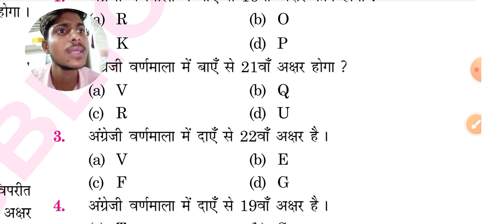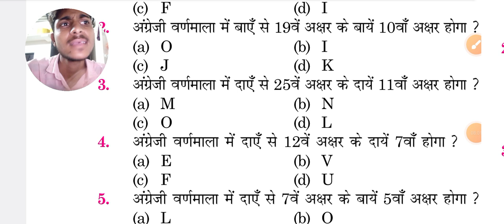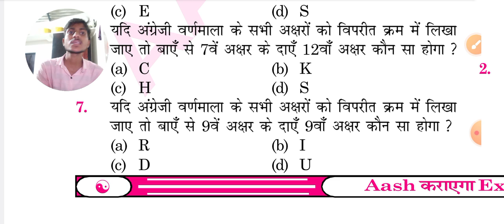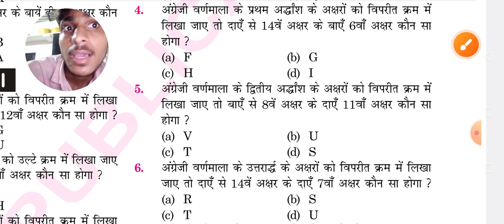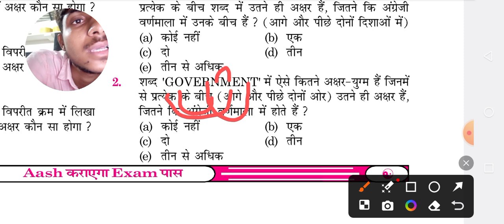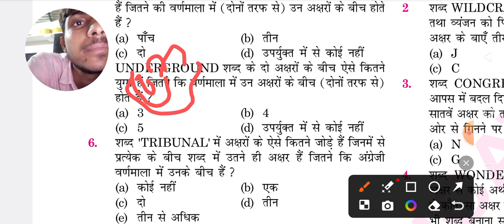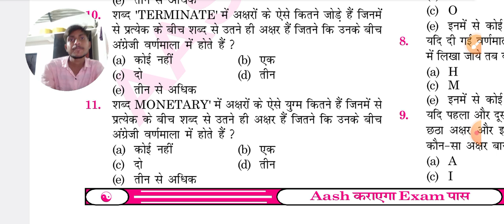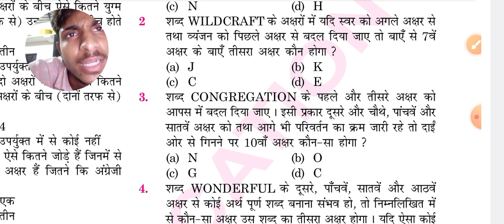# rahul rawat new to you # reasoning # fastest revision # viral reasoning # cricket new studio